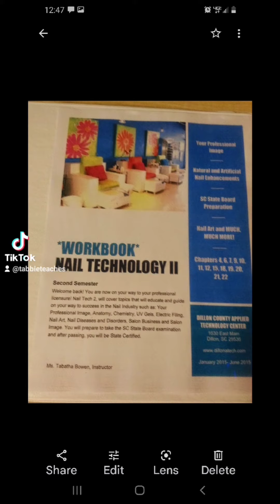Nail Students-Be Encouraged!